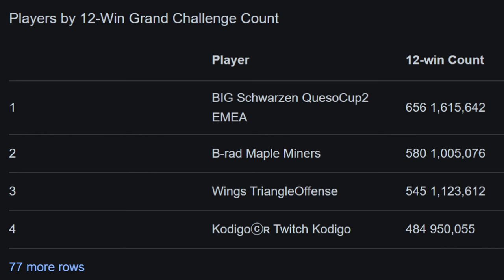Using 96 cards to beat a Grand Challenge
94 cards whoops (Bowler too)

Become a part of the community!